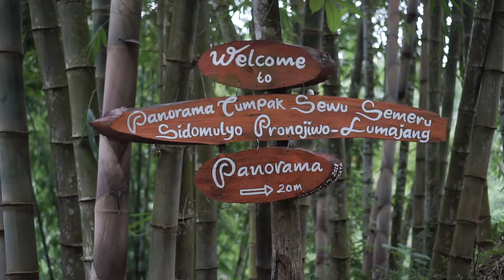AIR TERJUN TERKEREN DI JAWA TIMUR (TUMPAK SEWU)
Wisata air terjun Tumpak Sewu ini terletak di perbatasan Malang dan Lumajang, Jawa Timur. Air terjun ini punya 2 nama. Kalau dari malang namanya Coban Sewu. Kalau dari Lumajang namanya Tumpak Sewu.
Untuk best view panorama nya bisa ke Tumpak Sewu, Lumajang.